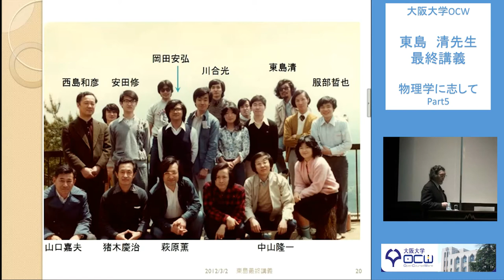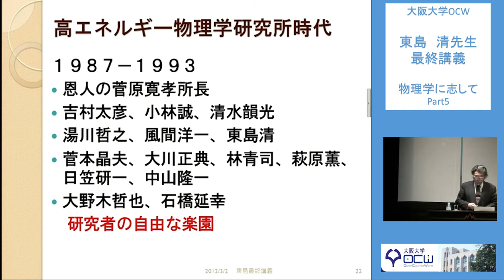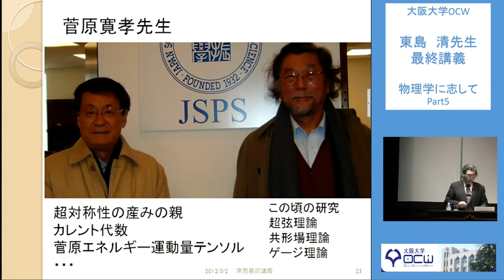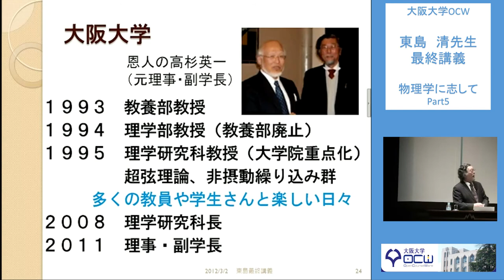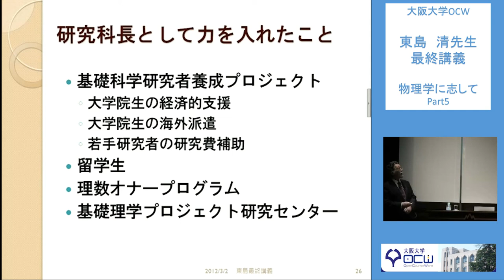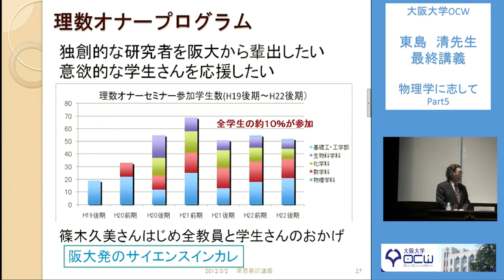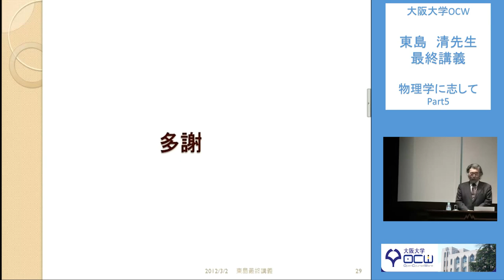理学研究科 東島清先生 最終講義 Part ５